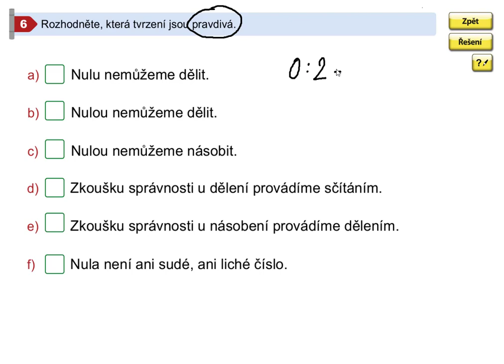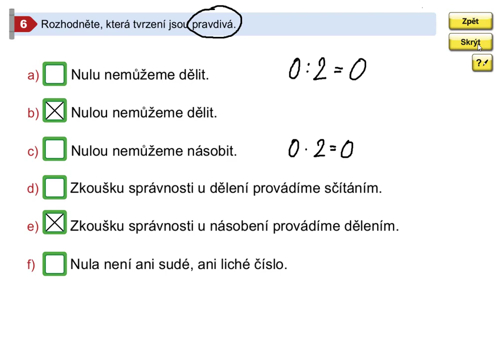Příklady k procvičení, Mat. mat. pro 5.roč., 2. díl, str. 7, cv. 6